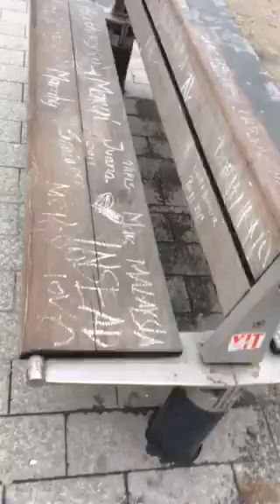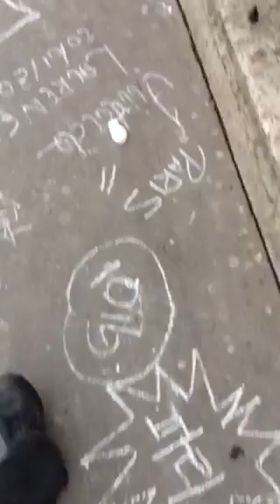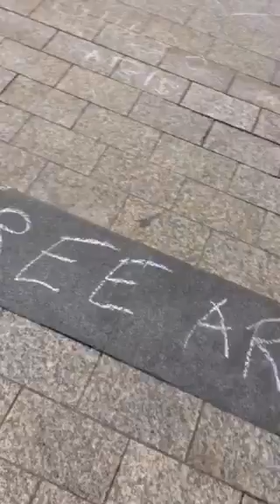paristesouris champselysees Kees.vandijk.art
Intervention artistique sur les Champs Élysées le 20 janvier 2019. Mes amis et moi avons déposé sur le trottoir 20.000 souris.
Souris/sourire les rencontres, les échanges, les photos, de la sculpture le tout accompagné des mots d’amour. Noir sur blanc la culture pour tous.
Aidez-moi pour en faire 1 million d’exemplaires.